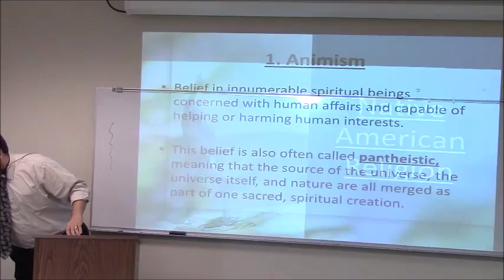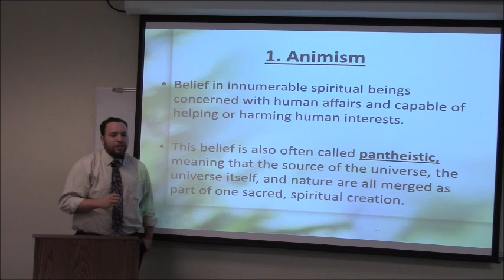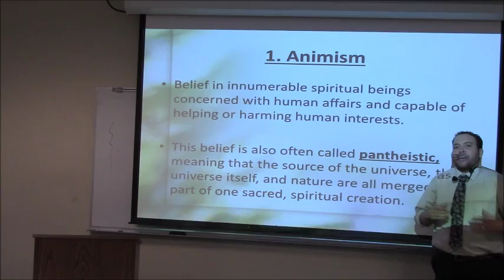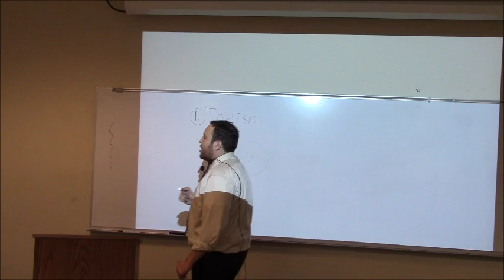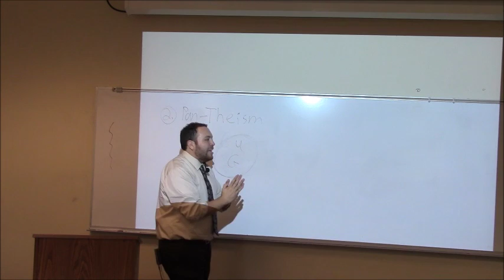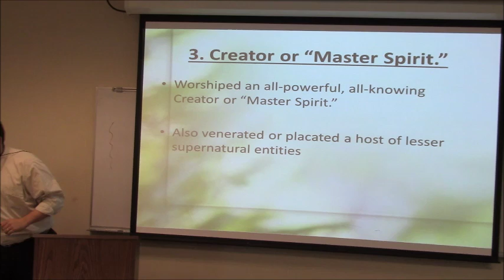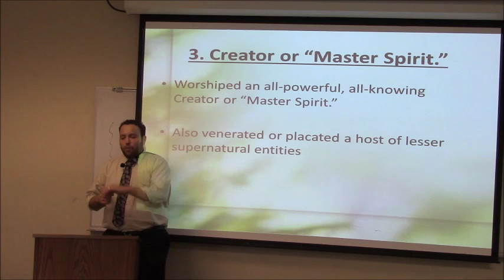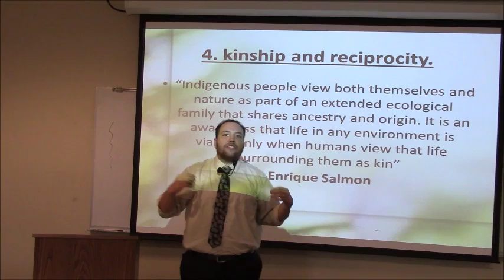Native Religion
A brief discussion of native american religion.